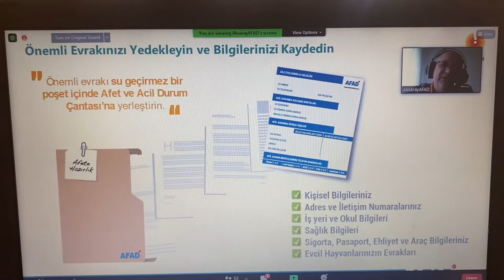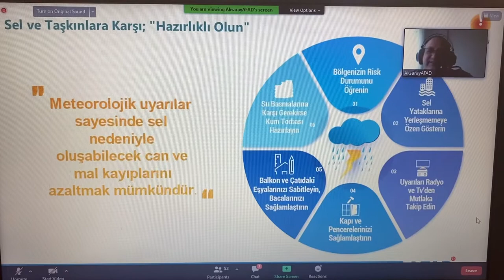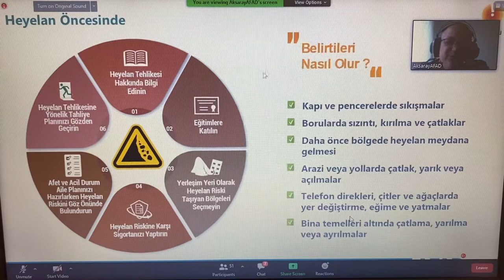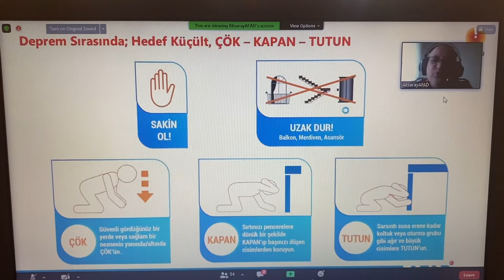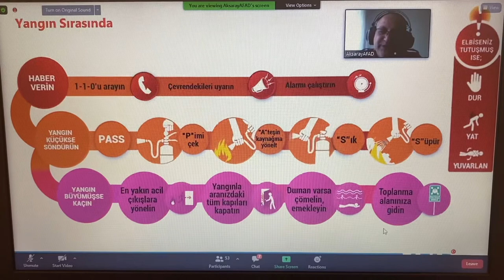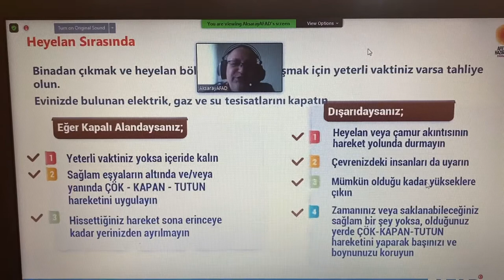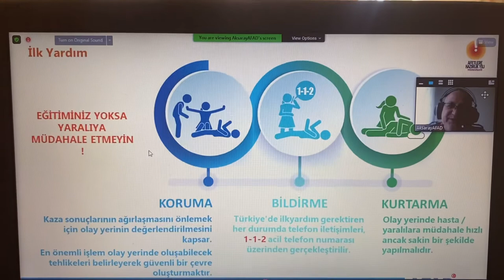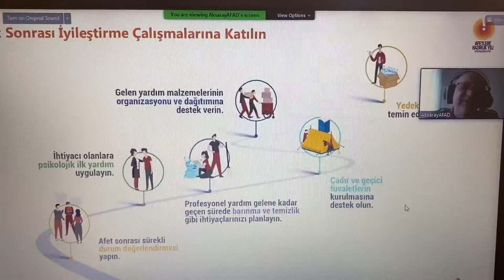2-AFET EĞİTİMİ. AFET SIRASINDA NE YAPMALI? Aksaray Valiliğine ve AFAD’a Teşekkürler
GÜNEYSINIR / KONYA
2021 yılı İçişleri Bakanlığı tarafından 2021 “Afet Eğitim Yılı” olarak ilan edilmiştir.
Bu çerçevede eğitim önem taşımaktadır.

SOSYAL SORUMLULUK OLARAK BU YAYINI SİZİNLERLE PAYLAŞIYORUZ.